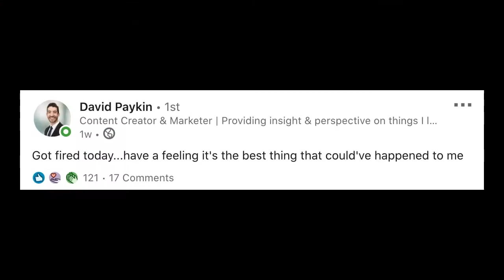How to Win Fog of War Chess | Fog of War Tips and Tricks | Ep. 2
How to Win Fog of War Chess : peek into the best Fog of War tips and tricks as I am developing them LIVE! I cover Fog of War strategy & the psychological aspect, which leads to the Fog of War tactics.

We focus on chess commentary for beginners in this Fog of War playthrough to 1685. This series will focus on Fog of War tips and tricks & chess psychology.

What is Fog of War?

Fog of War, also known as "Dark Chess", is a chess variant that is growing in popularity with the goal of this chess variant being not to checkmate the king, but to capture it! Squares you cannot move a piece to are
covered in fog.

Dark chess has a strong strategic flavor. Planning and strategy, as well as some psychological reasoning, are very important; tactics and move searching are not as important as in standard chess.

0:00 - Intro
2:32 - Game 1
4:40 - Game 2
7:52 - Game 3
9:42 - Game 4
19:40 - Game 5
29:39 - Game 6
32:58 - Game 7
39:40 - Game 8
43:36 - Game 9 Craziest Fog of War Game
49:51 - Outro